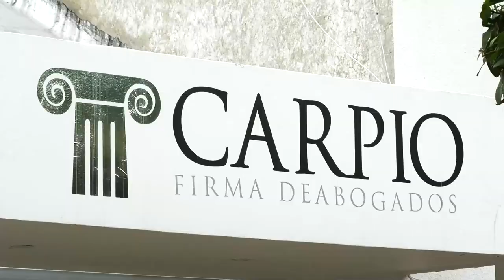MINVIVIENDA ANUNCIA INVERSIÓN POR MÁS DE $42 MIL MILLONES EN ATÁNQUEZ PARA ALCANTARILLADO Y PLANTA D